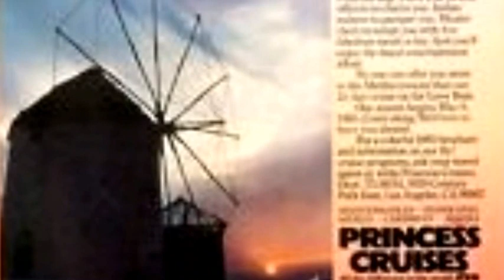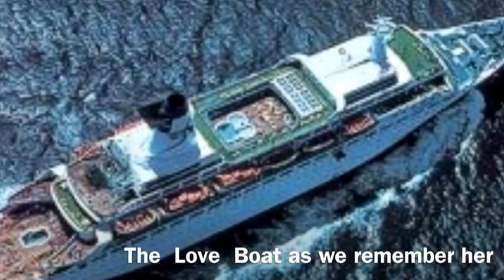MS PACIFIC PRINCESS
She entered service in 1971 as Flagship Cruises MS Sea Venture and was acquired by Princess Cruises and became their legendary MS Pacific Princess. Her greatest fame was as "The Love Boat "  the Pacific Princess made cruising the industry it is today . We will miss her.